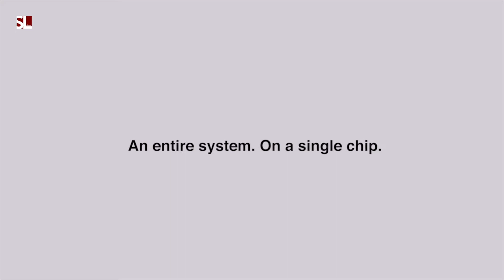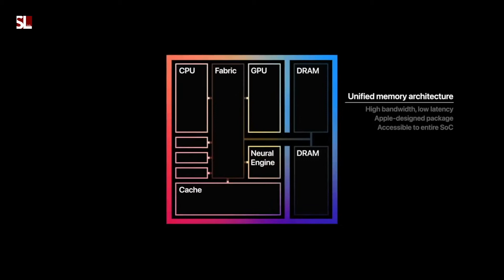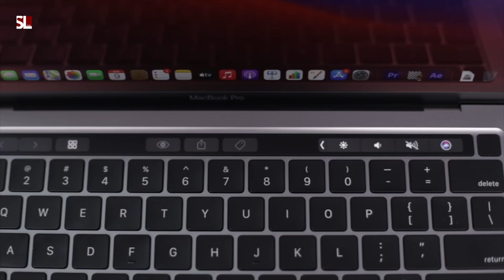Mac Book Pro M1- Why you should buy it.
My thoughts on new Mac book pro M1 processor.

"Keyword"
"M1 Pro"
"M1 Max"
"MacBook Pro"
"New MacBook Pro"
"2021 MacBook Pro"
"MKBHD"
"MacBook Pro 2021"
"Macbook"
"MacBook Pro vs"
"Apple silicon"
"review"
"M1 Pro vs M1 Max"